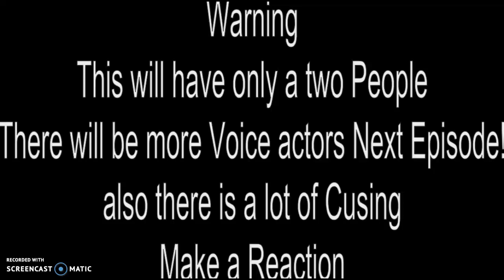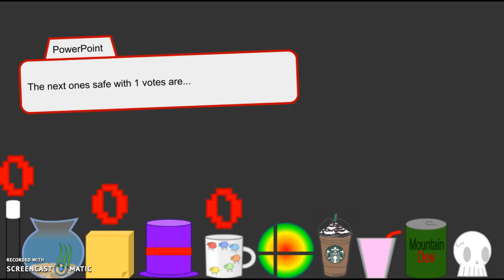The M.A.K.E.R.S Ep2:6 hours in Hell